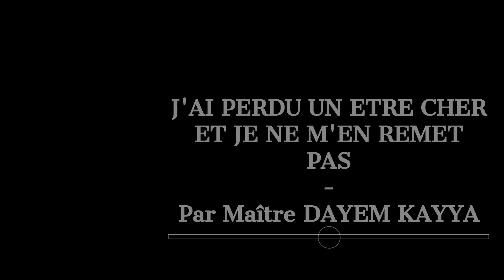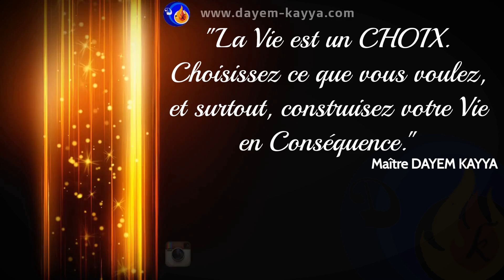J'ai Perdu un Etre Cher et Je ne m'en Remet Pas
Dayem Kayya Maître en Arts de Vivre en Ancestraux et Coach de Vie, répond à la question : " J'ai Perdu un Etre Cher et Je ne m'en Remet Pas, que faire ?"